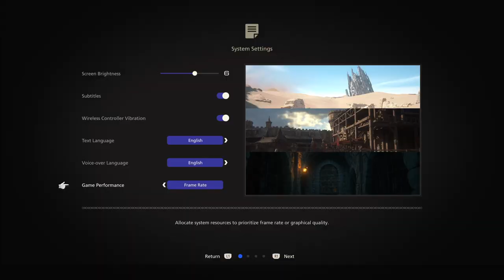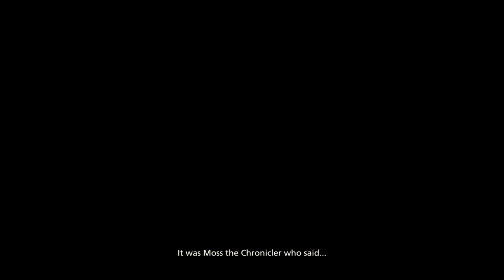Final Fantasy 16 PS5 Lets Play Part 1 Clive Rosfield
Final Fantasy 16 PS5 Lets Play part 1 Clive Rosfield is about The firstborn son of the Archduke of Rosaria. Though all expected him to inherit the Phoenix's flames and awaken as its Dominant, destiny instead chose his younger brother Joshua to bear this burden. In search of a role of his own, Clive dedicated himself to mastering the blade. His practice pays off when, at just fifteen years of age, he wins the ducal tournament and is dubbed the First Shield of Rosaria—tasked to guard the Phoenix and blessed with the ability to wield a part of his fire. Alas, Clive's promising career is to end in tragedy at the hands of a mysterious dark Eikon, Ifrit, setting him on a dangerous road to revenge.

Next Episode

I create my own animations and characters for each game and situation so get ready because every video is about to be movie!

Our Latest Series is The Quarry